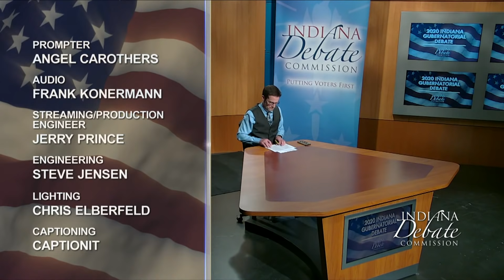2020 Indiana Gubernatorial Debate 1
The Indiana Debate Commission will host two debates in this fall’s general election for the governor’s office. This debate from October 20 included all three candidates on the ballot, incumbent Gov. Eric Holcomb and challengers Woodrow Myers (D) and Donald Rainwater (L). View the second debate on October 27

Because of COVID-19 health restrictions, the two debates will be conducted in the studios of WFYI-TV in Indianapolis without a live audience. The moderators and candidates will be in the studio unless state or local health guidelines require the events to be conducted virtually.